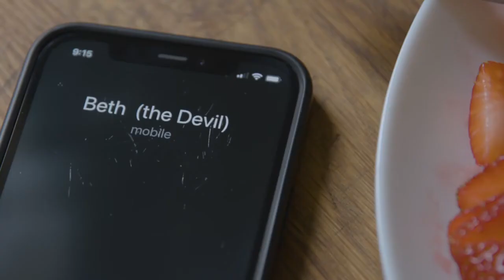S1:E14 “Omelette”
Greg makes breakfast